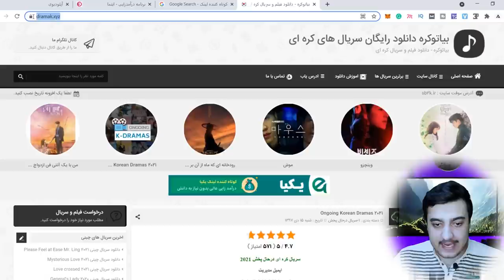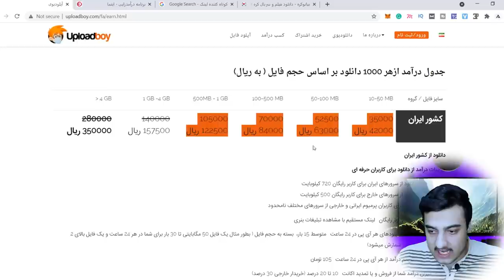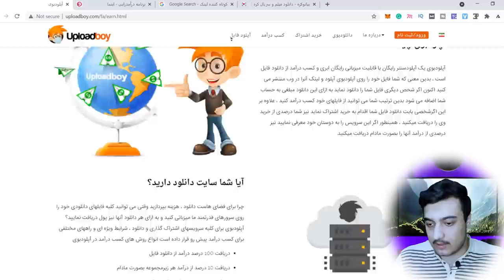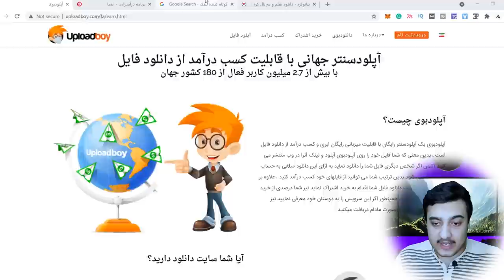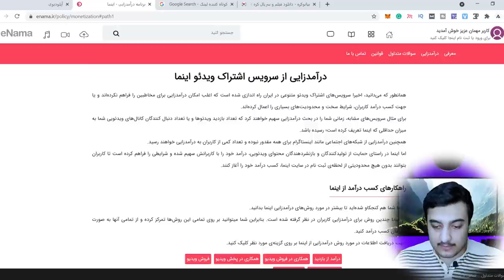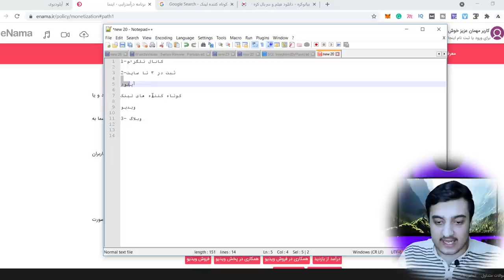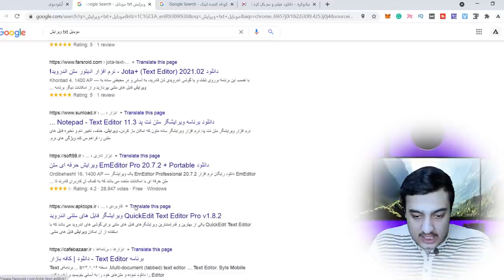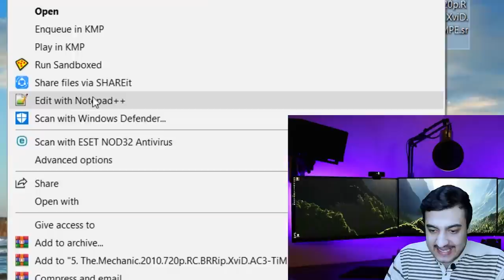با تماشای سریال کره ای کسب درآمد از اینترنت $ کنید | کسب درآمد از سایت های ایرانی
آموزش 5 روش فوق العاده برای کسب درآمد دلاری و تومانی از اینترنت با تماشای ویدیو فیلم سریال های کره ای راز سایت های دانلود فیلم بخش اول آموزش کسب درآمد از اینترنت از طریق سایت های ایرانی کسب درآمد از سایت ایرانی
آموزش کسب درآمد اینترنتی در منزل و خانه  با گوشی موبایل اندروید و ios در خانه پول کسب کنید درآمد دلاری واقعی از اینترنت آموزش کسب درآمد از اینترنت بدون نیاز به سرمایه گذاری
کسب درآمد از طریق آپلود
کسب درآمد از طریق کوتاه کردن لینک

توضیح:
سلام دوستان در این ویدیو به صورت خلاصه گفته شده با آپلود سریال های کره ای می توانید از اینترنت کسب درآمد کنید 1 آپلود در سرویس اشتراک ویدیو که به ازای بازدید پول می دهد 2 آپلود در آپلود بوی و 3 کوتاه کردن لینک که خود باعث کسب درآمد بیشتر سپس انتشار در کانال تلگرام وبلاگ

توضیحات بیشتر ساخت سایت و روش آپلود ویدیو با کمترین حجم ممکن مصرفی در قسمت های بعدی

نکته:
آدرس سایت ها در کانال تلگرام

با موبایل هم بازی کن هم پول بدست بیار | کسب درآمد دلاری از اینترنت با موبایل